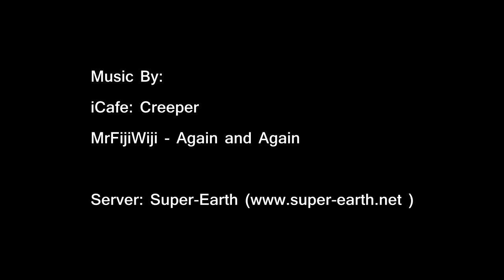DanVonTrap SMP Adventure Ep05: (Spotlight Special ft Spawn, Athens) (Server: Super-Earth) Pt 2/2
Part 2 of episode 04 of our spotlight special. We continue our tour of Athens.

iCafe - Creeper.
MrFijiWiji - Again and Again

Special thanks to Athens :)